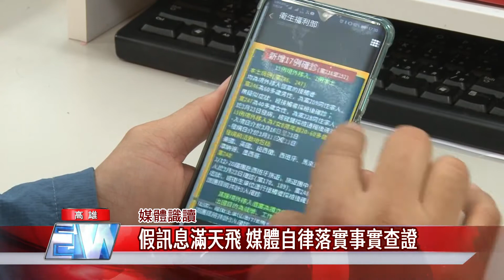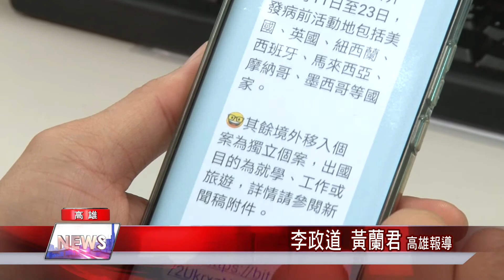媒體識讀 學者呼籲媒體端善盡查證責任